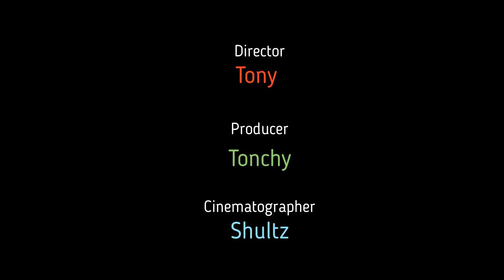🍀 Mahune / Boranija sa Junetinom. Yellow beans with beef.2018.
Ovo je za ljubitelje Mahuna ili Boranije..još kad se doda malo mesa bas je fantastićno i ukusno ! Mahune ili boranija, uzgaja se kao povrtna kultura, kao mahunarke koje su slićne grahorastim biljkama, ove su lijepe žute bas sam ih se zaželio jer u doba zime postoje samo one zelene (vise komercijalne) Pokušajte si napraviti po ovom mojem receptu i vidjeti će te razliku u odnosu na druge naćine..Ima ih na 100-ine verzija meni dobre kako god...iako prije nisam volio sad ih obožavam! Moji vole pa ih zato i pravim, ponavljam ovo je moj naćin, neko pravi veoma jednostavnije ..! Mi ih kupujemo na pijaci ..dovlaće ih iz Okanagan - British Columbia. Canada.